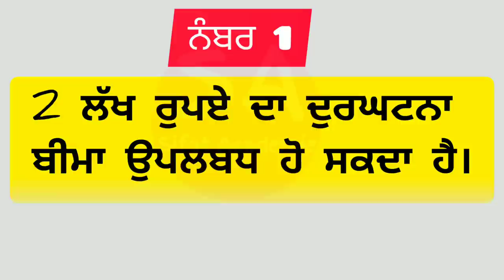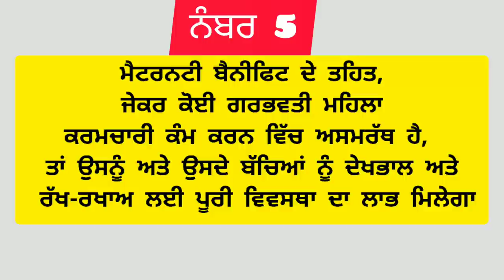e shram card all benefits 2022 ( ਈ ਸ਼ਰਮ ਕਾਰਡ ਦੇ 8 ਵੱਡੇ ਫਾਇਦੇ, ਕਿਹੜੇ ਫਾਇਦੇ ਨੇ ਵੇਖੋ ਪੂਰੀ ਜਾਣਕਾਰੀ )